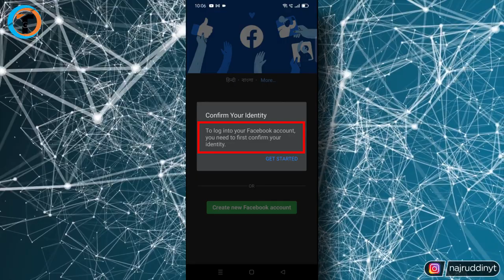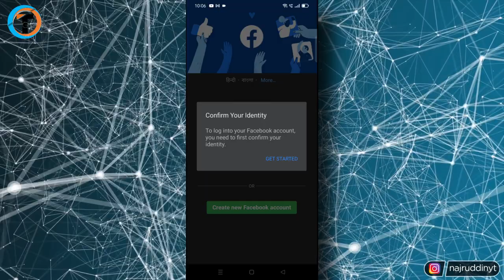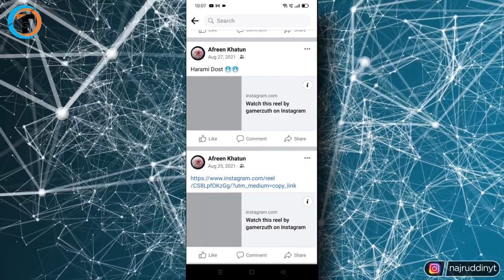How To Recover *DELETED* Facebook Account 2023 ? 🔄 - (Easy and Simple Trick)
How To Recover Deleted Facebook Account in 2023 or Deleted Facebook Account Ko Recover Kaise Kare. Agar Aapka Facebook Account Permanently Delete Ho Gaya Hai Aur Use Recover Karna Chahte Ho.

About Video :-
Dosto iss video me maine bataya hai ki How To Recover Deleted Facebook Account in 2023 or Deleted Facebook Account Ko Recover Kaise Kare.
    Agar aap apna facebook account permanently delete kar diye ho aur ab uss facebook account ko recover karna hai to iss video me maine step by step detail me explain kiya hai.

Queries Solved :-
how to recover deleted facebook account in 2023
how to recover deleted facebook account
recover deleted facebook account
permanently delete facebook account recovery
how to recover deleted facebook account after 30 days
how to recover deleted facebook account after 1 year,
how to recover deleted facebook account without password,
how to recover deleted facebook account after 2 years,
how to recover deleted facebook account after 90 days,
how to recover deleted facebook account before 30 days,
how to recover deleted facebook account without email and password,
how to recover deleted facebook account forgot password,
how to recover deleted facebook account after 3 years,
how to recover deleted facebook page admin,
how to recover deleted facebook page after 14 days,
how to recover permanently deleted facebook account after 30 days,
how to recover facebook account after deleting,
how to recover disabled facebook account,
can i recover deleted facebook account,
how to get deleted facebook account back,
how to get deleted facebook account back after 30 days,
how to get deleted fb account back
how to restore deleted facebook account
restore deleted facebook account
restore permanently deleted facebook account

My Gears :-

1. Tripod (Mobile)
2. Mobile
3. Mic
4. Laptop